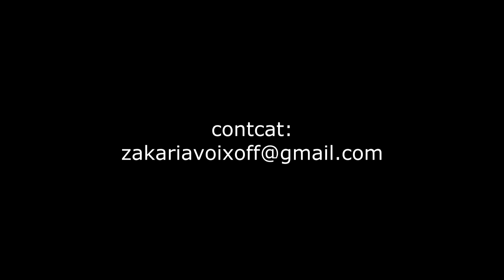zakaria tafali - animateur radio '' i9a3atte'' SNRT casa - EP 2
je suis journaliste reporter tv et aussi une interprète professionnel voix off et doublage arabe classique - arabe dialecte depuis plus de 10 ans ! Je propose ma voix pour toutes prestations audiovisuelles.
Je vous propose ma voix pour vos projets voix : motion design, publicité, film entreprise, documentaire, émissions radio TV Web...
Studio professionnel  pour enregistrer vos projets  par Internet dans la journée.
Possibilités de déplacements sur casa  et hors casa
je facture mes prestations de service tant qu'auto entrepreneur
Zakaria TAFALI
journaliste reporter :  tv - radio
concepteur rédacteur publicitaire
comédien : voix off
compositeur musical ( pub-cin)
artiste : publicité - cinéma
GSM: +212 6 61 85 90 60